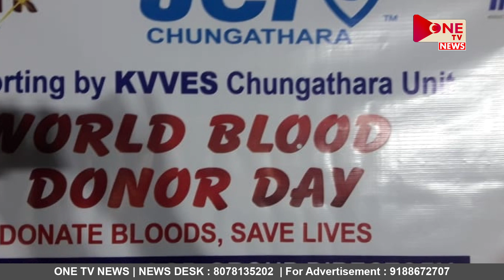ONE TV NEWS | 16 06 2019 | PART 2